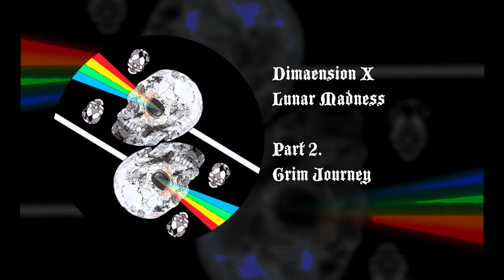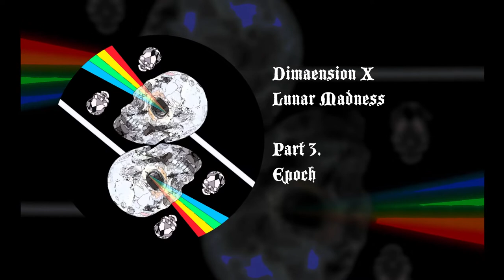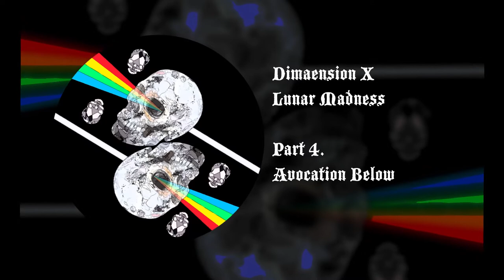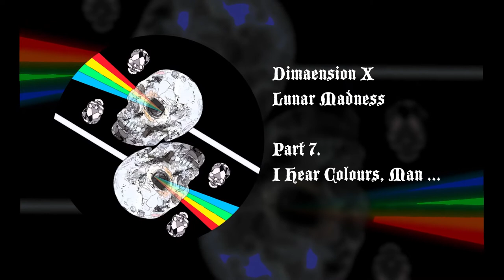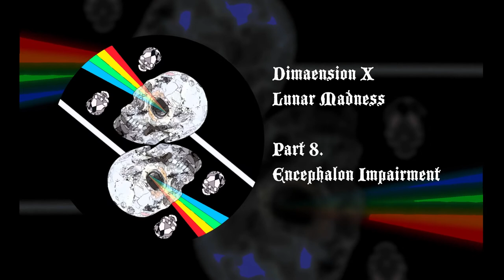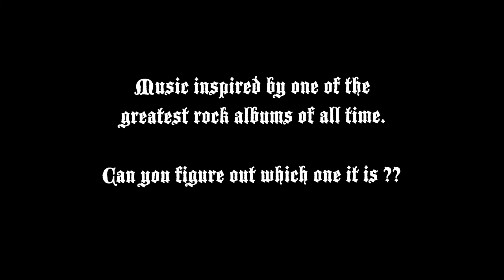Lunar Madness by Dimaension X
A multi-part minimal instrumental doom metal suite inspired by one of the greatest rock albums of all time. Take snippets of riffs from the album, slow them down, down-tune, and then try to play them even slower.

Guitar was recorded exclusively with my 2008 Schecter Omen-6 thru a Digitech FreQout to a Mooer Black Truck.  That's it.  Any other effects added in Reaper.

0:00 - Scream For Me: Suffocate
2:23 - Grim Journey
4:49 - Epoch
7:06 - Avocation Below
9:41 - Filthy Lucre
12:46 - Them
16:23 - I hear the colours, man ...
18:02 - Encephalon Impairment
19:32 - Darkening Moon